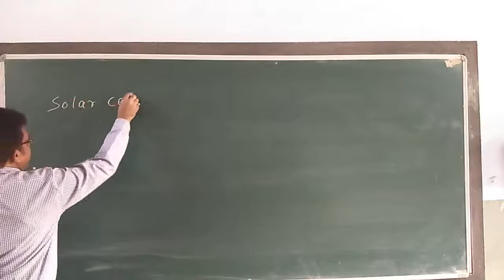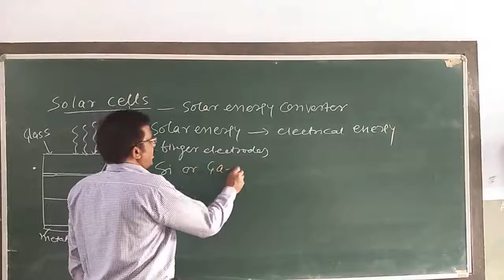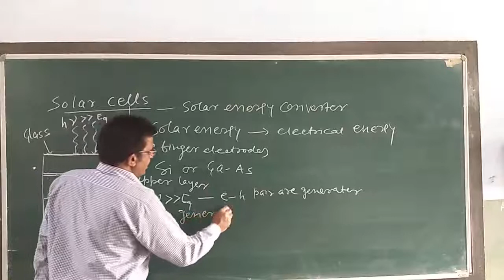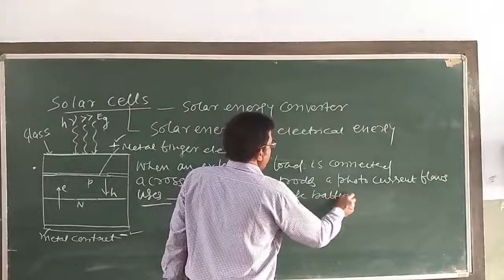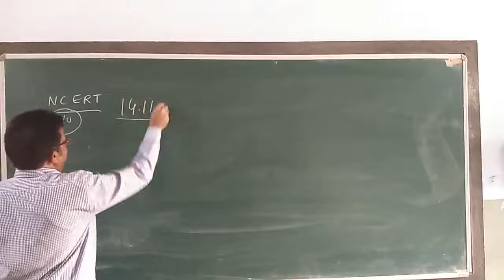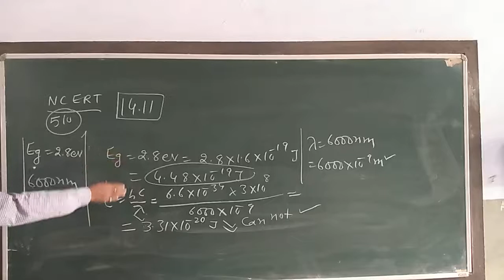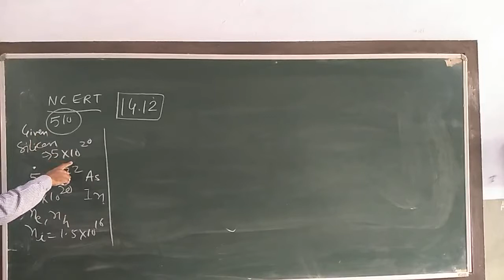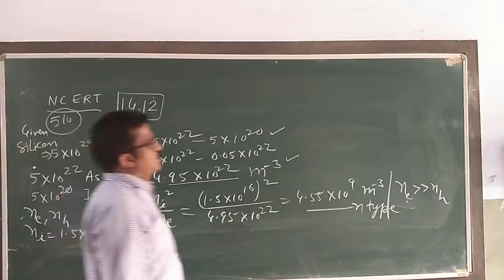XII Dr Puri Solar cell and num.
Ncert numerical chapter 14 semiconductor devices